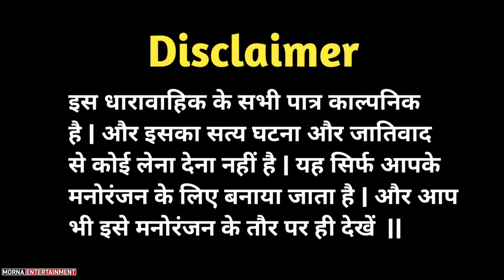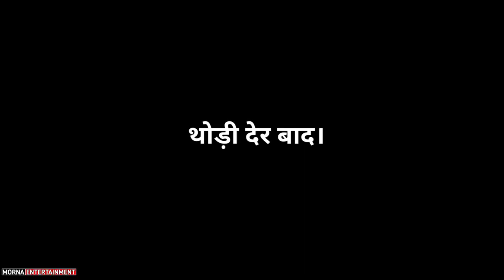Miyan Biwi Or Banana __ Haryanvi Comedy __ Desi panchayat __ Morna Entertetment